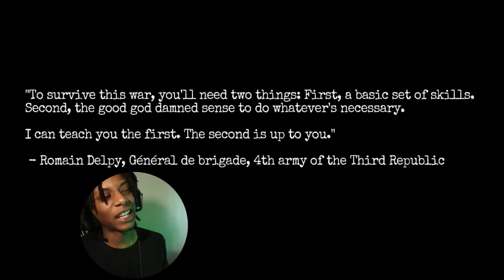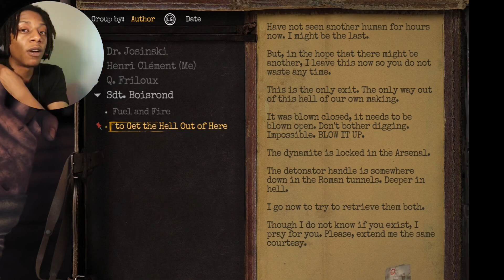[dumb] THIS SCARY AHH PUZZLE GAME | Amnesia The Bunker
Continue Watching? -

Wherever you are, you are not lost. I will always be here.
 ~ mxxn